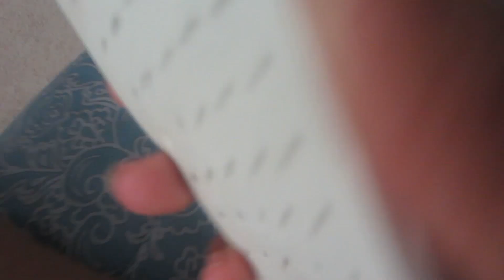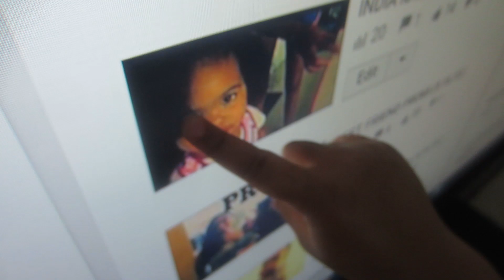TIMEOUT!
SEND US STUFF! :

UPPER MARLBORO
 MD 20772